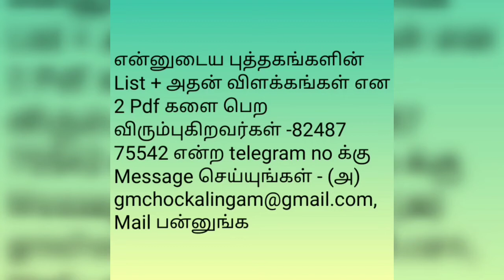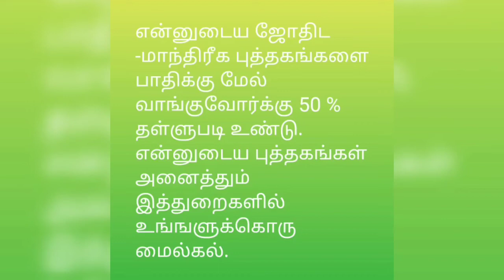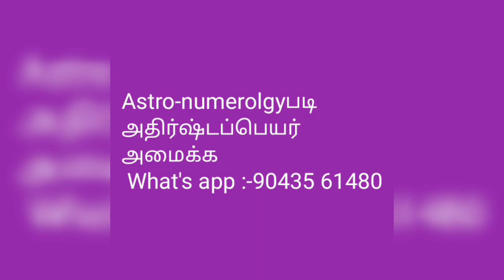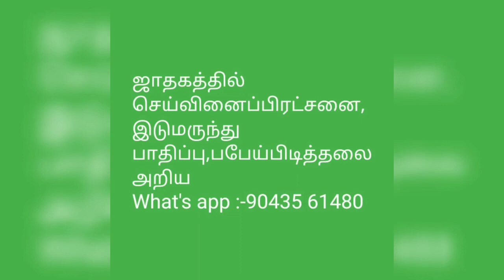தேவகி என்ற பெயர்க்கான 50 வகையான Namelogy பலன்கள்@tirunelvelijothidarchockalinga